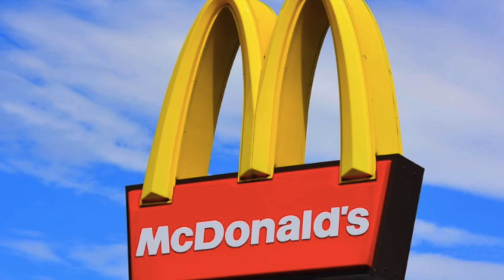Alice gets out of the pool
This is a social story to help Alice get out of the pool when it's time.